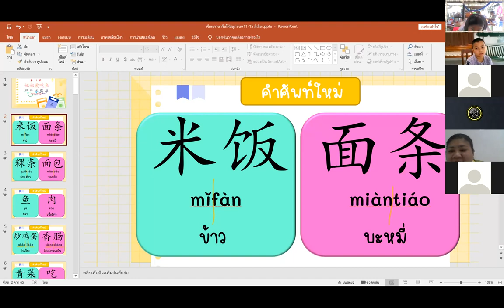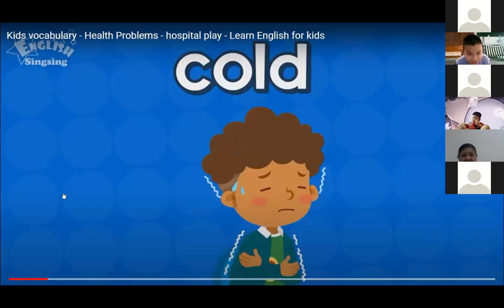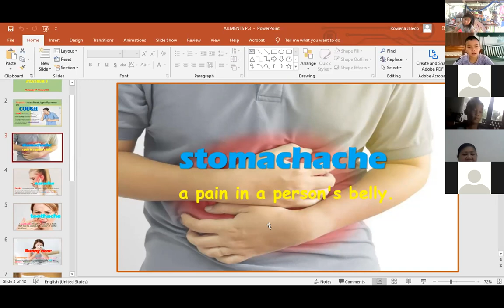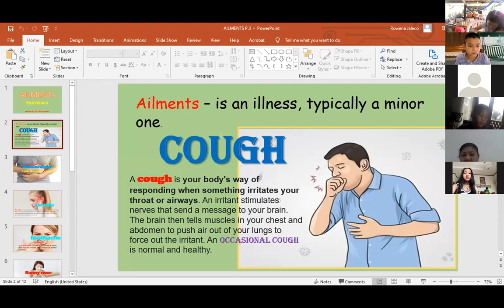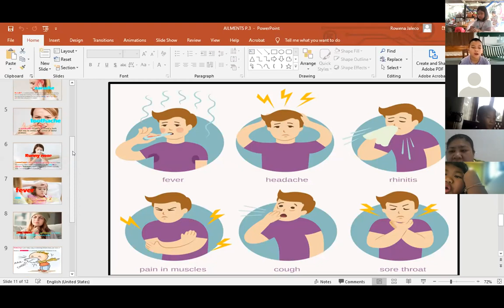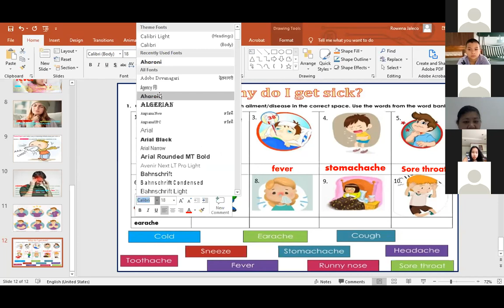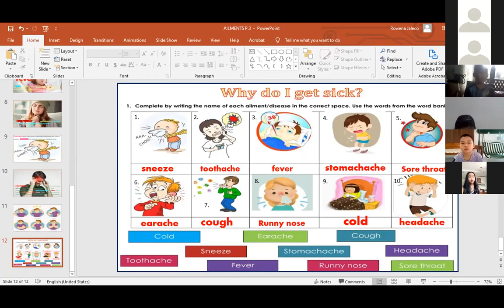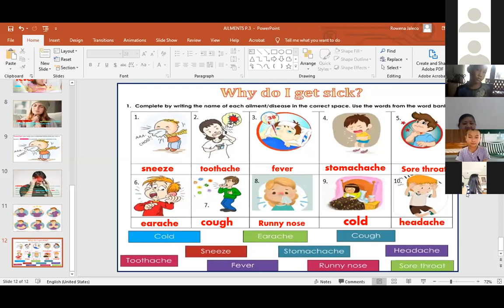ภาษาอังกฤษ ป.3 วันที่ 2 ก.พ. 65